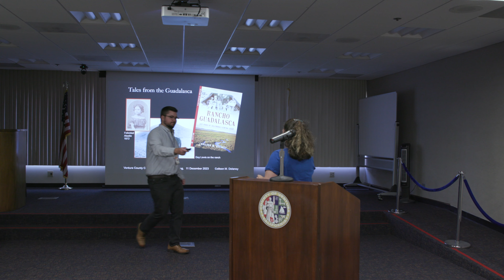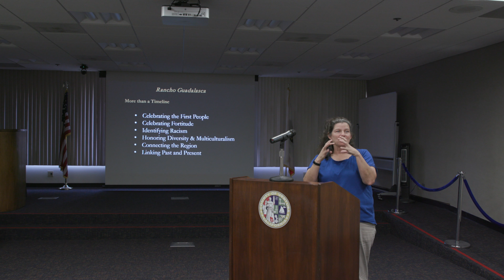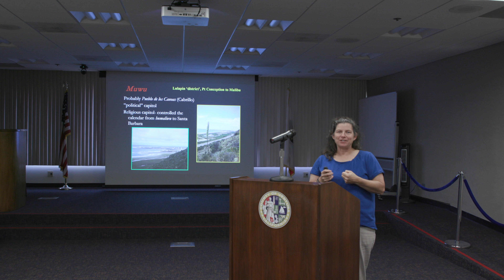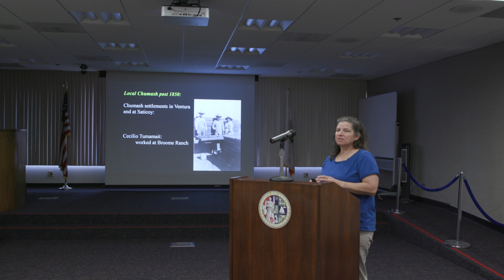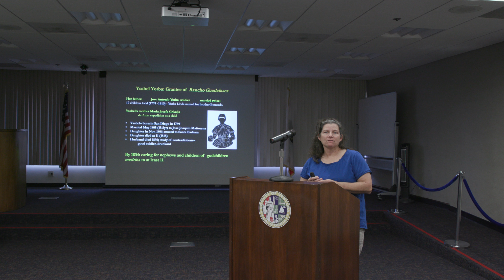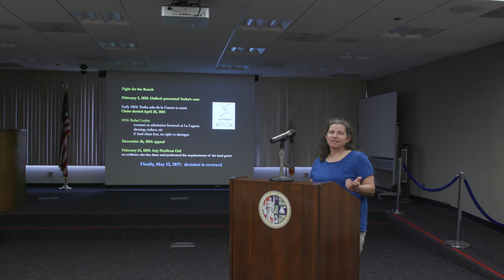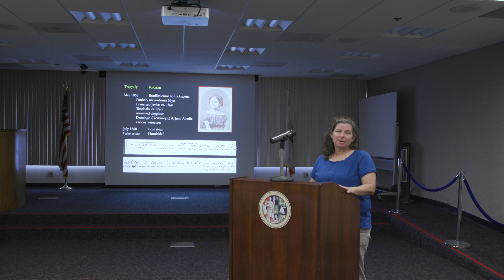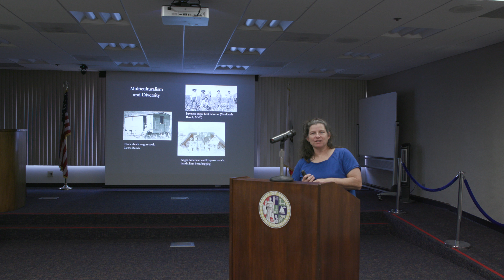Rancho Guadalasca: Last Ranch of California's Central Coast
Welcome to a captivating presentation from our Cultural Heritage Board guest speaker series, featuring Dr. Colleen Delaney, an esteemed archaeologist and anthropology professor at CSU Channel Islands. In this insightful video, Dr. Delaney shares her extensive research on Rancho Guadalasca, one of the Mexican land grants on California's Central Coast.

Dr. Delaney's talk, based on her recent book, takes us through the diverse and rich heritage of Rancho Guadalasca. From its origins with the Chumash people to its various settlers and workers, the ranch's story is a vivid illustration of resilience, cultural diversity, and adaptation over centuries. She sheds light on pivotal figures such as Isabel Yorba, the ranch's original grantee, and outlines the transformation of the ranch through different historical eras. This includes its evolution from livestock ranching to agriculture, the challenges of natural disasters, and the changes in land ownership and utilization.

As part of our Cultural Heritage Board guest speaker series, this video is not just a historical recount but a journey into the heart of Ventura County's past, highlighting how Rancho Guadalasca mirrors California's extensive history. Learn about the ranch's impact on regional transportation, connections, its role during World War II, and the agricultural shifts that have defined Ventura County.

Join us for an educational and engaging exploration into one of California's last great ranchos. This presentation is ideal for anyone interested in California's history, anthropology, and cultural heritage.